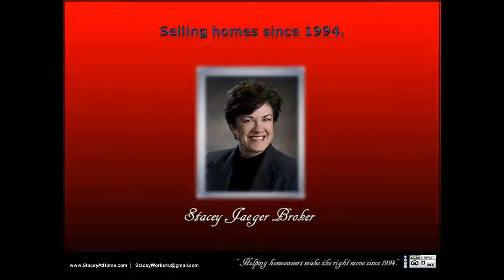2 car/2 stall 4 Bedroom approx 2000 square foot home in SE south east Lincoln with deck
2 car/2 stall 4 Bedroom approx 2000 square foot home in SE south east Lincoln with deck Sell my home FAST ... LISTING SOLD by Top best agent Realtor Stacey Jaeger Broker ... Waverly Nebraska 68462 Lincoln Lancaster County LLCN ... ... email ... 5-star real estate agent designated broker owner ... experienced trusted competitive customized rates ... free home warranty during listing period ... interior designer staging professional photos